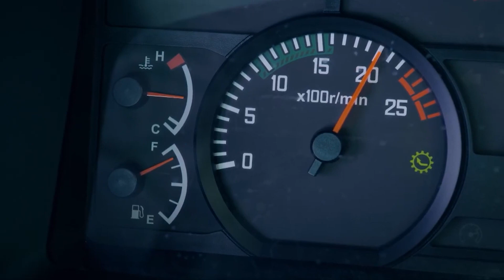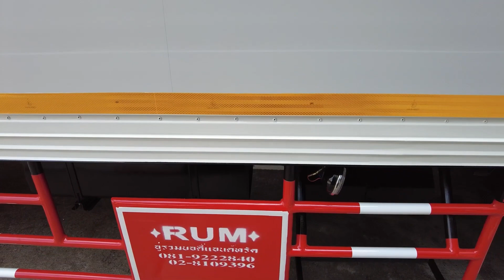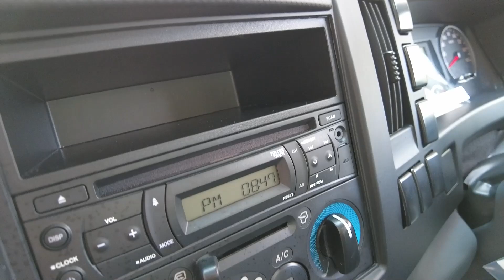พาชม Isuzu FRR เจ้าแห่งรถบรรทุก ไม่น่าเชื่อว่ารถ 6 ล้อ จะมีเทคโนโลยี และฟีเจอร์เยอะกว่ารถเก๋งซะอีก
หากย้อนกลับไป 40 ปีที่แล้ว ในวงการรถบรรทุก หรือธุรกิจขนส่งด้วยรถ 6 ล้อขนาดกลาง เราอาจไม่เคยเห็นรถบรรทุกจากแบรนด์ Isuzu มาก่อน แต่หลังจากที่ Isuzu FRR ได้เปิดตัวออกมา และใช้ระยะเวลาเพียงไม่ถึง 10 ปี ก็ก้าวขึ้นมาเป็นผู้นำ และครองใจเจ้าของธุรกิจรถบรรทุก รวมถึงผู้ประกอบการขนส่ง มาจนถึงปัจจุบัน
ด้วยความที่ Isuzu ใส่ใจ และเข้าใจความต้องการของผู้ประกอบการทุกระดับอย่างลึกซึ้ง ทำให้ Isuzu FRR ในทุกเจเนอร์เรชั่น จึงเป็นรถบรรทุก 6 ล้อขนาดกลางที่สามารถตอบโจทย์ความต้องการได้อย่างหมดจด และหมัดใจได้อยู่หมัด ด้วยความคุ้มค่า ทั้งด้านราคา การบริการหลังการขาย เทคโนโลยีด้านการขนส่ง และขุมพลังที่มีสมรรถนะสูงสุดในรถระดับเดียวกัน รวมถึงอัตราประหยัดน้ำมัน ที่ช่วยให้ผู้ประกอบการสามารถลดต้นทุนการขนส่ง และเพิ่มพูนผลกำไรได้อย่างเห็นผล และนั่นจึงเป็นเหตุผลว่าทำไม “รถบรรทุก 6 ล้อขนาดกลางต้อง Isuzu FRR”
และในปี 2022 นี้ Isuzu ได้ตอกย้ำความเป็นผู้นำตลาดรถบรรทุกขนาดกลางอีกครั้ง ด้วยการส่งรถบรรทุกรุ่นปรับโฉมใหม่ Isuzu FRR ภายใต้แนวคิด “PERFECT PARTNER ท้าทุกความสำเร็จ” ที่มาพร้อมกับภาพลักษณ์ใหม่ ทั้งภายนอก และภายใน เพิ่มเติมความสะดวกสบาย และฟังก์ชั่นการใช้งานที่หลากหลายในแบบฉบับสุดยอดรถบรรทุกยุคใหม่ ภายใต้ขุมพลังเครื่องยนต์ดีเซลที่ให้เลือกทั้งรุ่น 210 แรงม้า และ 190 แรงม้า
โดย Isuzu FRR “PERFECT PARTNER ท้าทุกความสำเร็จ” พร้อมตอบสนองทุกการใช้งานอย่างคุ้มค่า เติมเต็มความประทับใจให้แก่ผู้ประกอบการในทุกจังหวะของการขนส่ง ด้วยรูปลักษณ์ใหม่ที่ดูสปอร์ต และโฉบเฉี่ยว เริ่มจากชุดไฟหน้า และไฟตัดหมอก ISUZU LED TECH ใหม่ มาพร้อมไฟหรี่รูปตัว L ที่ดูเท่ สะดุดตา สว่างในทุกเส้นทาง
โดดเด่นในทุกเส้นทางบนท้องถนนด้วย ใหม่ กระจังหน้า MATTE SILVER พร้อมใส่ใจรายละเอียดด้วยที่เหยียบกันลื่นบริเวณกันชนหน้า พร้อมมือจับ เพื่อให้สามารถปีกขึ้นไปทำความสะอาดกระจกรถได้อย่างง่ายดาย และสะดวก มากยิ่งขึ้น
อีกทั้ง Isuzu FRR ยังมาพร้อมกับตัวถังให้เลือกใช้งานถึง 3 ขนาด ได้แก่ ขนาด 4.3 เมตร 5.6 เมตร และ 6.5 เมตร ที่สามารถตอบโจทย์ทุกลักษณะการใช้งานที่ครอบคลุม
สำหรับพละกำลังของ Isuzu FRR มีขุมพลังให้เลือก 2 เวอร์ชั่น ได้แก่
- เครื่องยนต์ซูเปอร์คอมมอนเรล รุ่น 4HK1-TCS ขนาด 5,193 ซีซี ที่ให้กำลังสูงสุด 210 แรงม้า ทีี 2,600 รอบ/นาที แรงบิดสูงสุด 637 นิวตันเมตร ที่ 1,600 รอบ/นาที
- เครื่องยนต์ซูเปอร์คอมมอนเรล รุ่น 4HK1-TCR ขนาด 5,193 ซีซี ให้กำลังสูงสุด 190 แรงม้า ที่ 2,600 รอบ/นาที แรงบิดสูงสุด 510 นิวตันเมตร แบบ flat torque ที่ 1,600-2,600 รอบ/นาที
ใหม่! Isuzu FRR PERFECT PARTNER ท้าทุกความสำเร็จ พร้อมมอบความมั่นใจขั้นสุดให้กับทุกเจ้าของกิจการโลจิสติกส์ ด้วยการรับประกัน 5 ปี ไม่จำกัดระยะทาง พร้อมเครือข่ายอะไหล่ และการบริการหลังการขายกว่า 250 แห่ง ครอบคลุมทั่วประเทศ